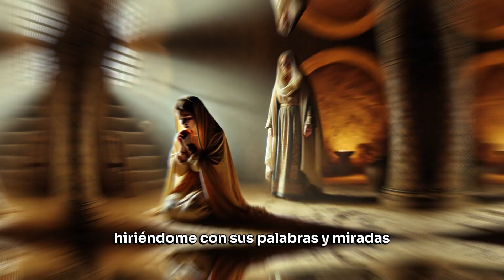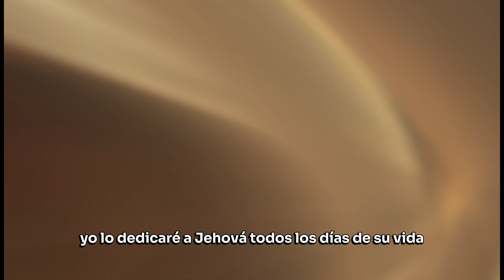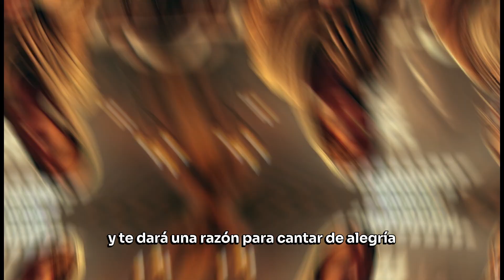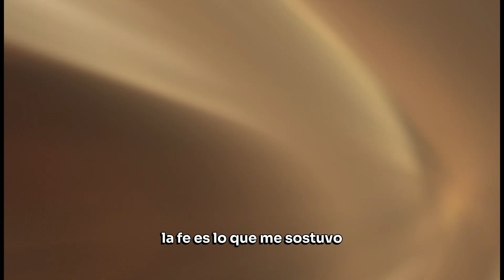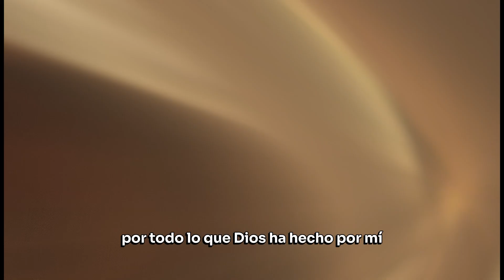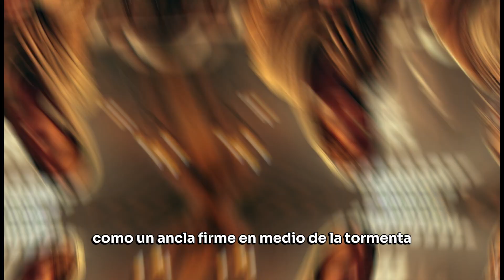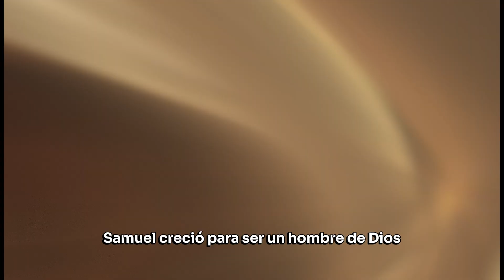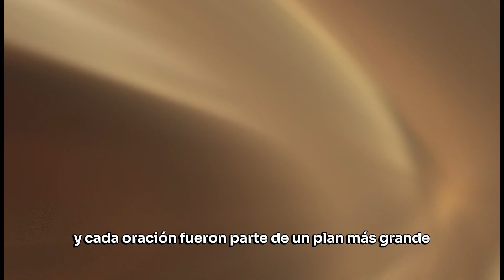La Mujer Que FUE HUMILLADA por Mucho Tiempo Porque NO PODIA Tener Hijos